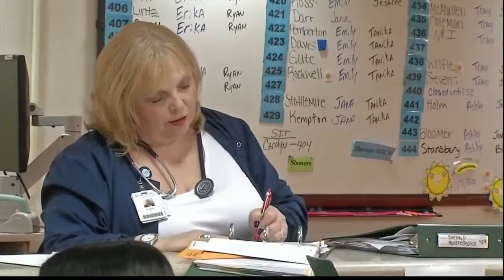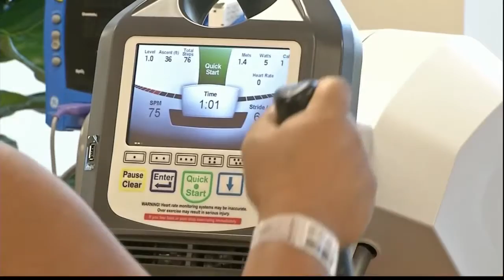Daytime: OhioHealth Rehabilitation Hospital